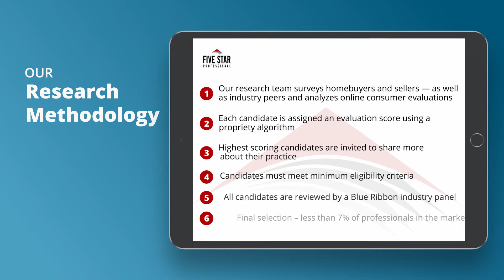2021 New Jersey Five Star Mortgage Professional Jason Solowsky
Jason Solowsky wins the 2021 Five Star Mortgage Professional Award! Five Star Mortgage Professionals represent those who are outstanding in their field. Winning Professionals are selected as a result of a rigorous and objective research process. For any m